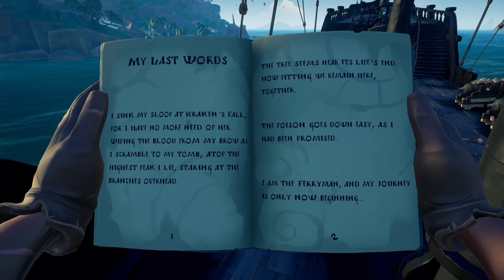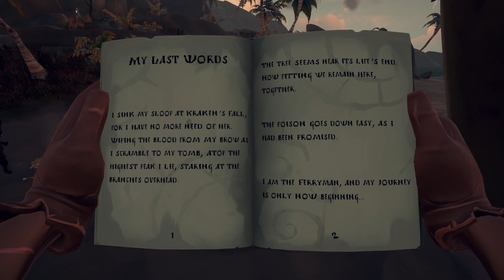กัปตันแห่งความตาย | Sea of Thieves #15